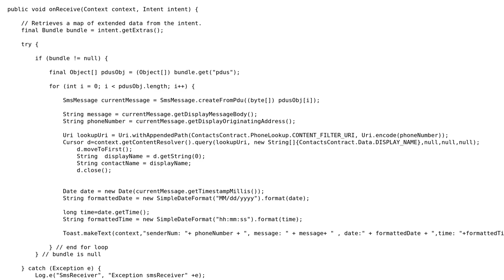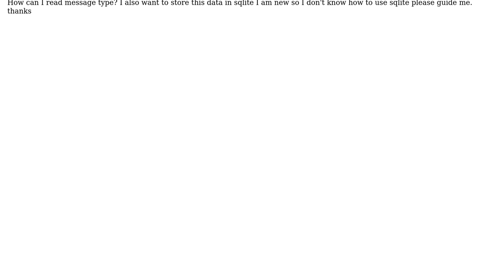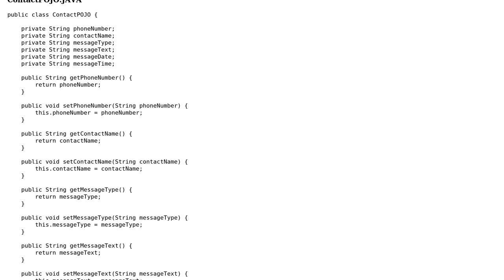How to read/get message type while using BroadcastReceiver?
With thanks & praise to God, and with thanks to the many people who have made this project possible! | Content (except music & images) licensed under CC BY-SA | Music | Images & others | With thanks to user Mohammad nabil user fatima and the Stack Exchange Network Trademarks are property of their respective owners. You are responsible for your own actions.